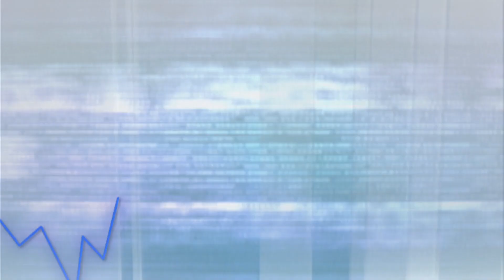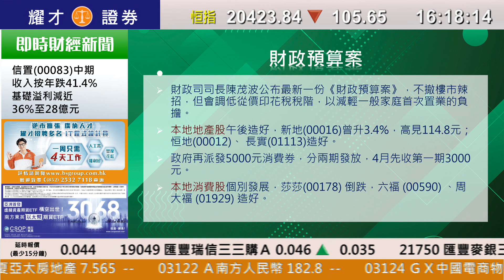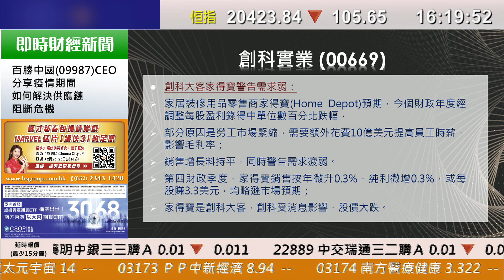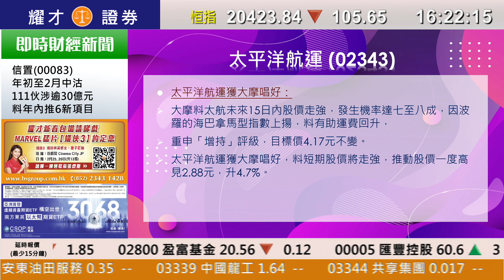耀才財經台 全日總結 李惠儀－ 恒指收報20423點，跌105點，成交額約1146億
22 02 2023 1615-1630  全日總結－恒指收報20423點，跌105點，成交額約1146億

主持：李惠儀